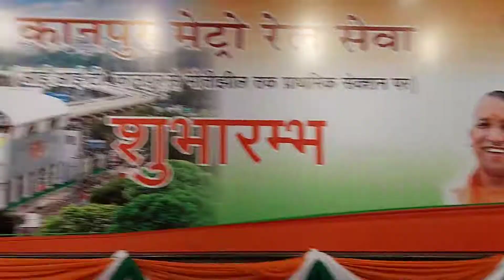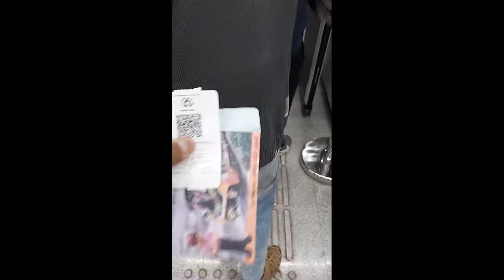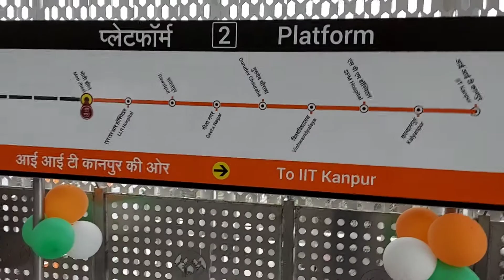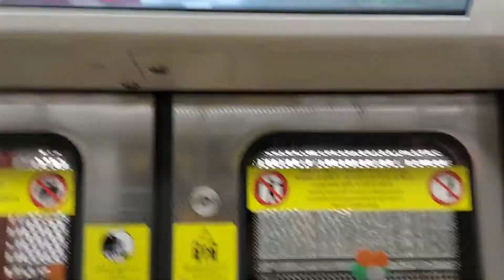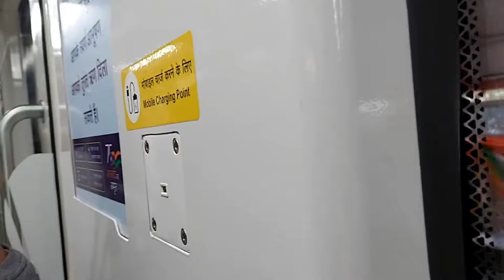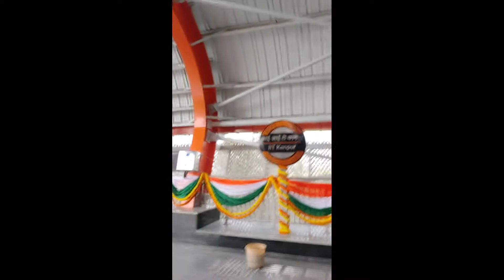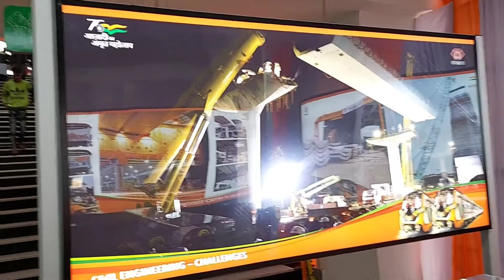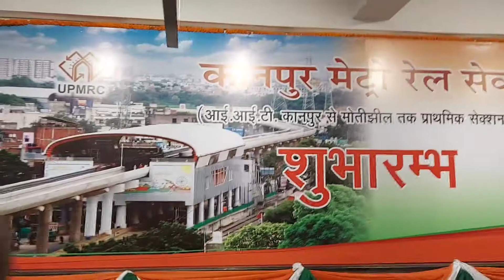Kanpur Metro Vlog from Motijheel to IIT किराया,सुविधा?chatorijubaanofficial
After long time Dreams comes true for Kanpur Metro running..All detas regarding Halts, ticket price, facilities.